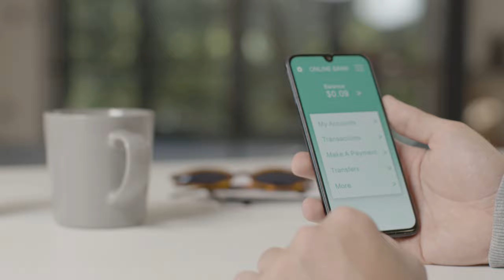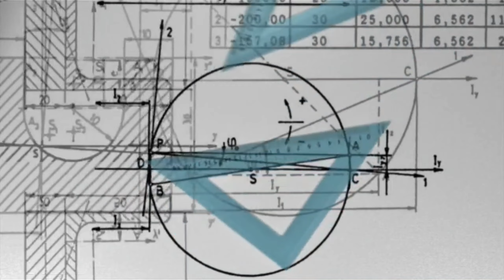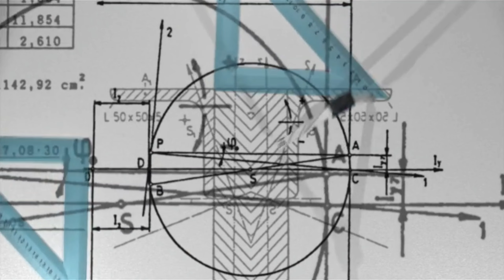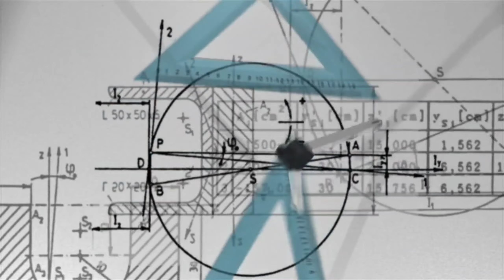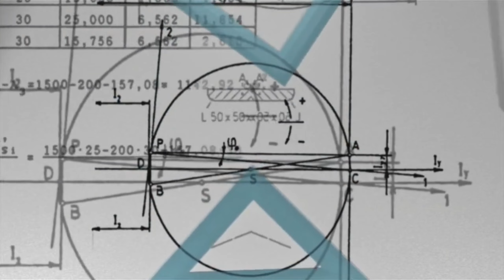D Grade ले के-के गर्न पाउछ ? FAQS - 4 🔴 D Grade is also HERO || NEB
D Grade ले के-के गर्न पाउछ ? FAQS - 4 🔴 D Grade is also HERO

🔴 My Gadzets 🔴
🔵 Microphone : Boya BY m1
🔵 Smart Phone : Samsung Galaxy M31
🔵 Lighting : Ringlight + LED
🔵 Video Editor : Kinemaster

About: ErSanuBhai is a YouTube Channel, where you will find all Education related videos in Nepali, New Video will be posted daily ;)

Thankyou All !
Keep Watching !!
Keep Supporting !!!
Keep Loving !!

Er SanuBhai

Other related topics :
1. class 12 english important model question 2023 || class 12 english model question 2080 with solution
2. Exam आइसक्यो तयारी छैन्😭 || class 12 exam news nepal today || neb exam update 2080
3. Class 12 Compulsory English Model Question, Full Solution - 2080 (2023) Published by NEB, Board Exam
4. Class 12 English New model question 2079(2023)Complete Solution ॥ NEB Board Exam 2080 B.S.
5. Solution of Compulsory English 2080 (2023), Class 12 | NEB Model Question Solution, Grade 12 English
1. How to get A+ in NEB Class 12 Board Examinations in 2 months?🤔 | How to prepare for NEB Exams? 🇳🇵🔥
2. 8 Tips for revision of whole class 12 Syllabus in 40 days | NEB 2079 | Nepali ScienceGuru
3. NEB CLASS 12 मा A+ ल्याउन यति सजिलो!🇳🇵😍 BEST DAILY ROUTINE FOR CLASS 12!🔥
4. Exam Preparation Tips for Class 12 Students 2078 || How to study for Exams in Nepali
5. neb class 12 exam routine published || class 12 exam 2080 || neb class 12 exam news update
6. Try these MODEL SETS for A+ on Class 12 NEB 2080🔥| 200+ FREE Model Questions sets 12🔥|
7. Final examination date of 12 NEB 2079 is announced. See with routine of Science stream
8. कक्षा १२ को परिक्षा समय तालिका सार्वजनिक । समय तालिका सहितको भिडियो । Class 12 Exam Routine ।
9. 12th class को English मा A+ वा A कसरी ल्याउने? English को exam मा कसरी लेख्ने?
10. Class 12th Final Exam's routine out now! Class 12 को final exam को Routine आयो है।
11. Don't make these 'MISTAKES' on your NEPALI EXAM!🇳🇵⚠️ | CLASS 10 & 12 | NEB SEE 2080 |
`12. SEE (Class 10) HPE, Board Exam Model Question Solution | Health, Population & Environment | SEE, EPH
13. Study like this for your BOARD EXAM 2080✅
14. Class 12 Account Model Question 2080 | NEB Board Exam Accounting Model Question, Grade 12
15. Cash Flow Statement under Indirect Method || Class 12 Account || NEB Model Question || BBS 1st year
16. NEB Class 12 New Model Set (2080) Account with full Solutions.
17. NEB Nepali New Model Question - 2080, Full Solution, Class - 12
18. NEB IMP Grammar Question Answer - 2080, Class - 12, New Course - 2079, (All in One)
19. NEB Class 12 New Model Question 2079 || Account Question Paper || New Syllabous